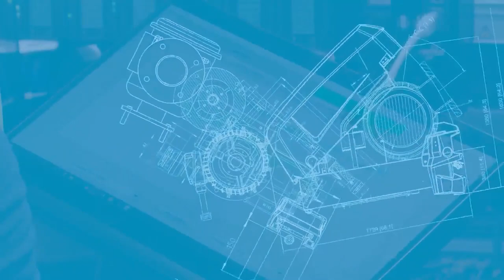A torre de iluminação Atlas Copco HiLight E3+ é mais que um equipamento, é um investimento.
Uma torre de iluminação Atlas Copco HiLight E3+ é mais que um equipamento, é um investimento. Sua carenagem patenteada HardHat é capaz de se manter como nova por muitos e muitos anos. Juntando isso a um projeto com poucas partes sujeitas a desgaste, seu valor de revenda se mantém alto ao longo do tempo.